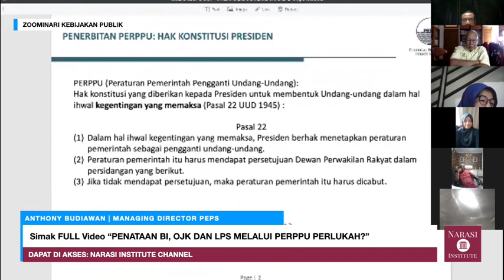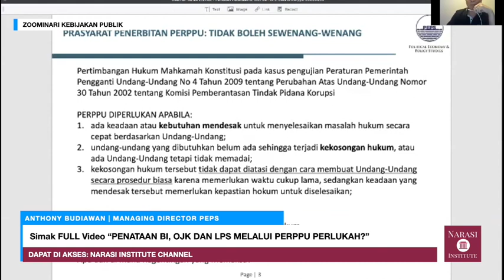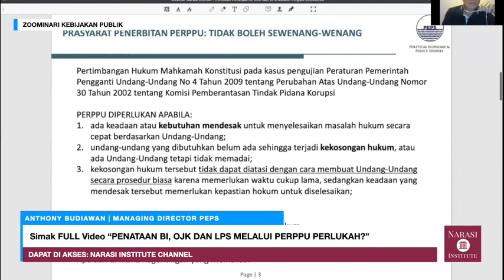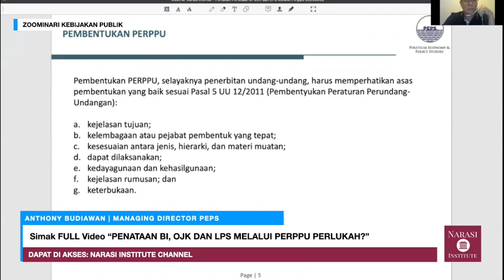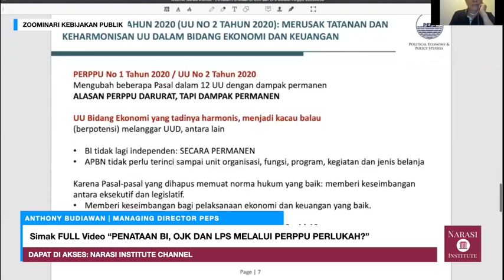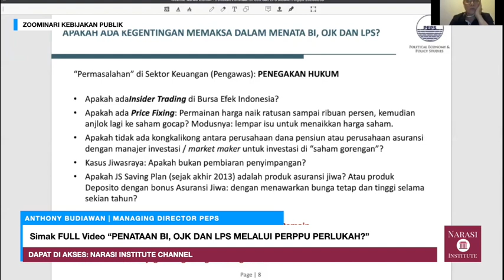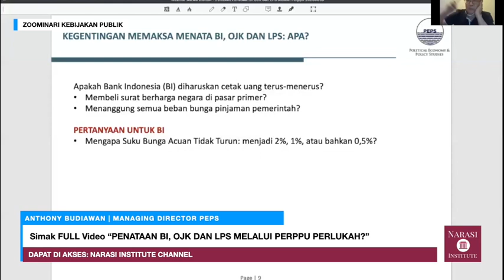Anthony Budiawan: Penggunaan Perppu Tidak Pada Tempatnya, Akan Menyebabkan Bangsa Paralysis (Lumpuh)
Seri Kebijakan Publik Penataan BI, OJK dan LPS melalui Perppu, Perlukah?